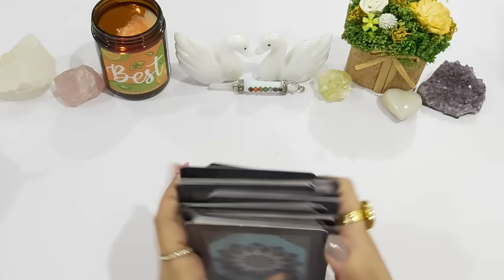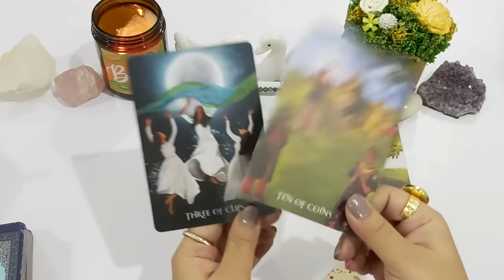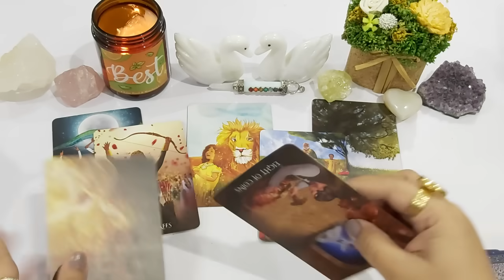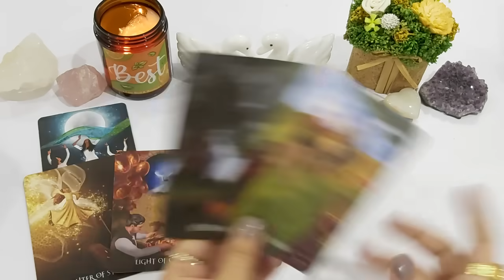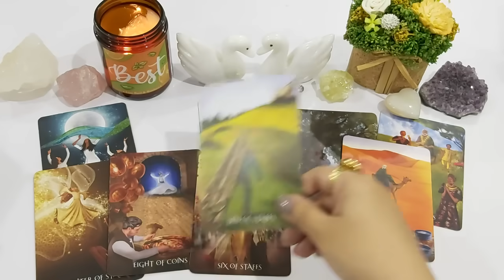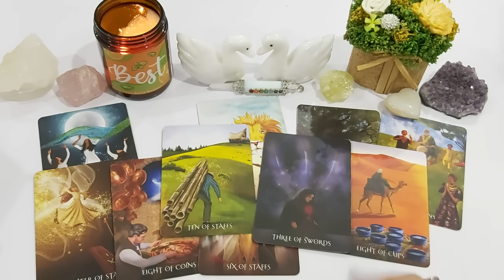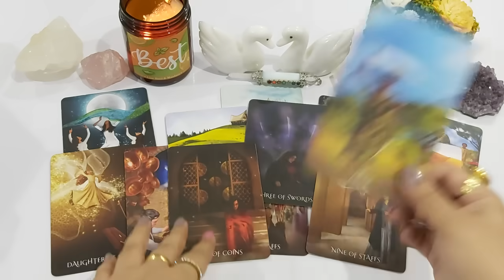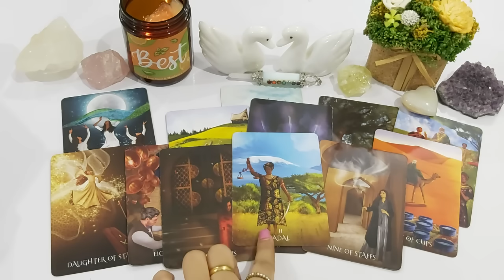Hindi• WHO IS OBSESSED & THINKING ABOUT YOU 🤔 WHY 👀 *TIMELESS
I don't offer personal readings in hindi thanks

TOOBA 🕊